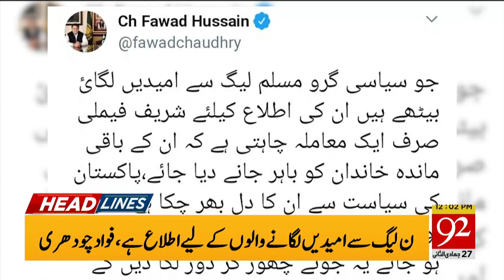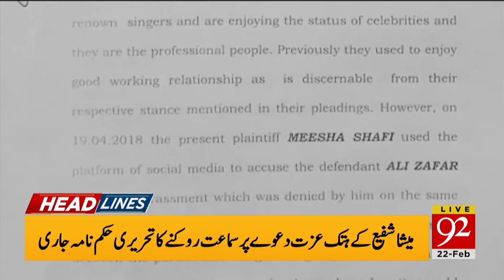Headlines | 7 AM | 22 February 2020 | 92NewsHDUK